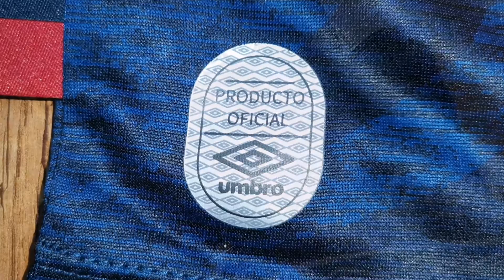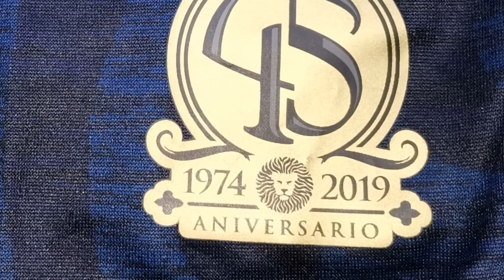Jersey Leones Negros alternativo 2019-2020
Reseñamos el jersey alternativo de los Leones Negros de la temporada 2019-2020 de la marca inglesa Umbro.

Esperamos que esta reseña sea de su agrado.

Déjanos tu opinión en la cajita de comentarios.

Recuerda suscribirte a nuestro canal, activa la campanita de notificaciones para que YouTube te avise cuando subimos un nuevo video, comparte este video con tus familiares y amigos, y déjanos tu like.

Ayúdanos a hacer crecer este canal.

Próximamente mas novedades.

Créditos:
Images of:
- Jersey pictures by Jorge Oropeza.

Song:
- Title: Go get'em tiger.
  Artist: The Whole Other.
  Genre: Pop.

Y recuerda, Feel the BEAT, sólo con Sport BEAT!!.

Todas las imágenes, escudos, música y nombres de equipos utilizados en este video, son propiedad de sus respectivos dueños y son usados, sólo de carácter informativo.